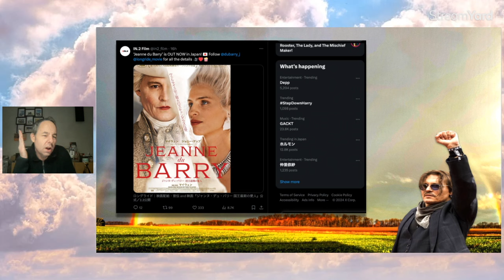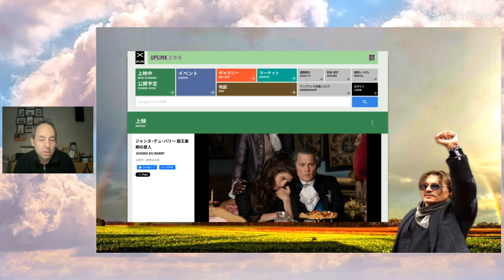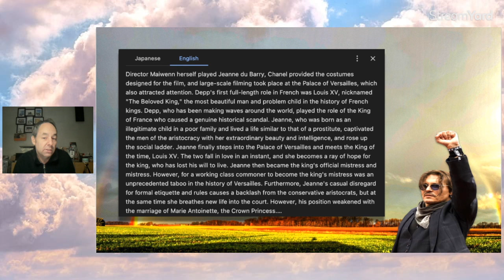Jean Du Barry with Johnny Depp HITS JAPAN! How will it do?